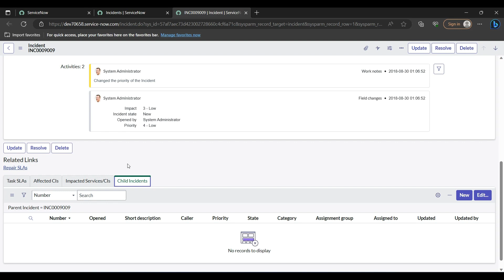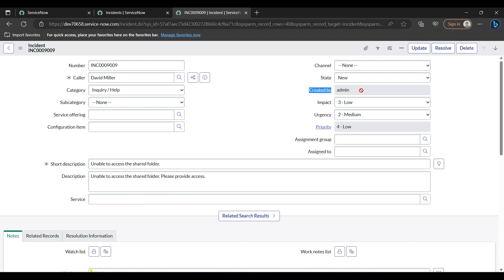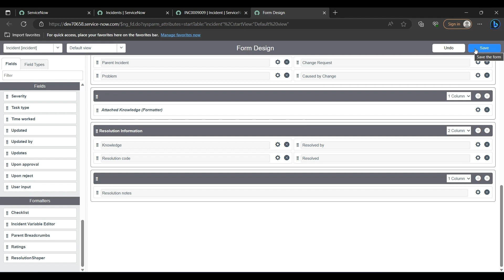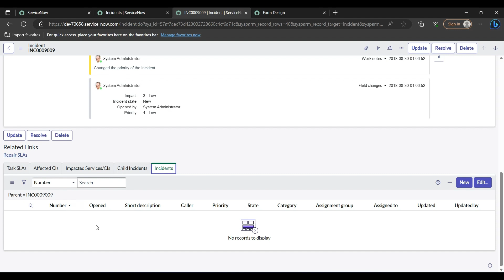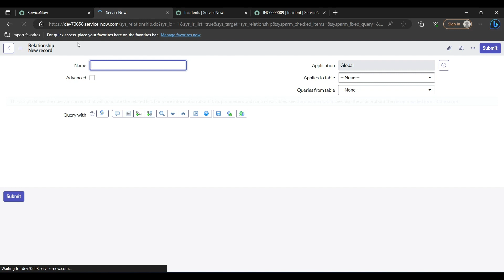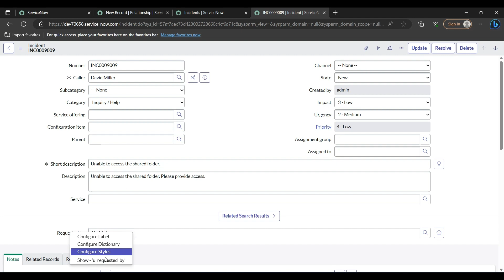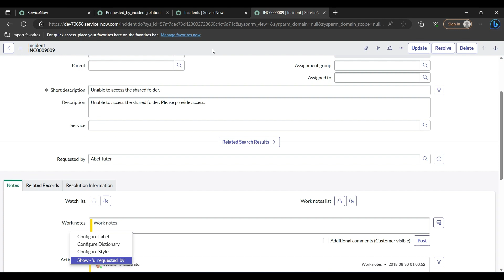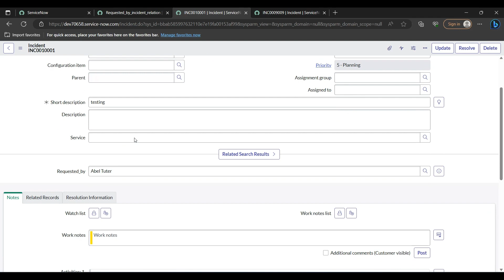Use of List Layout | Form Design | Related List | Servicenow Developer | Tables | Related Links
Use of List Layout | Form Design | Related List | Servicenow Developer | Tables |